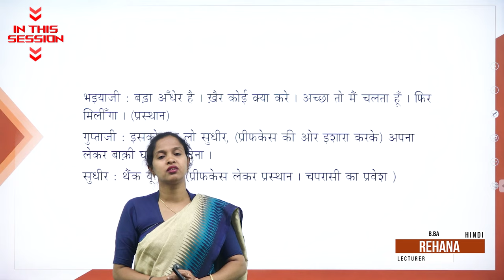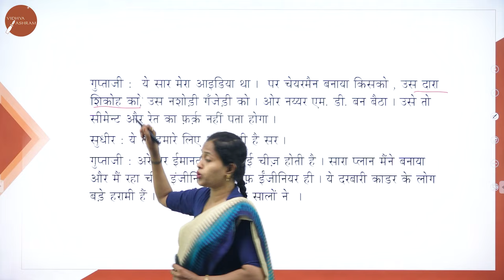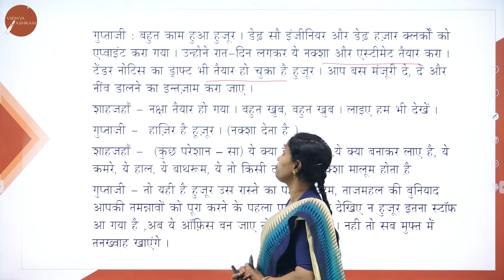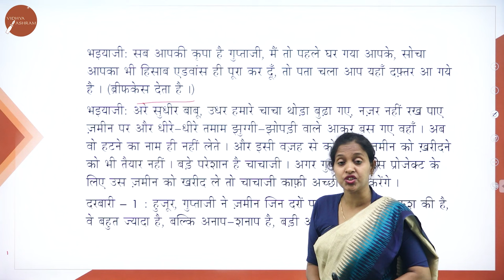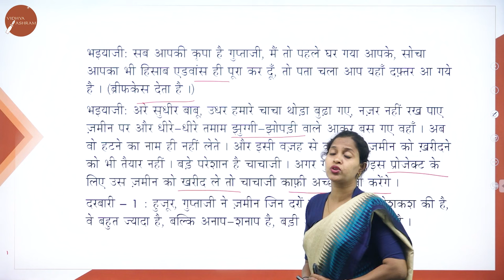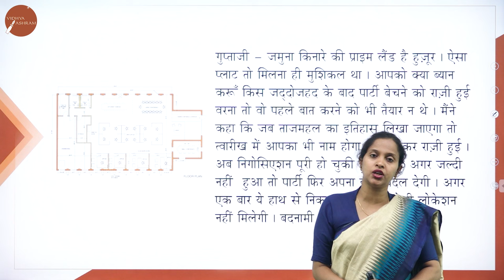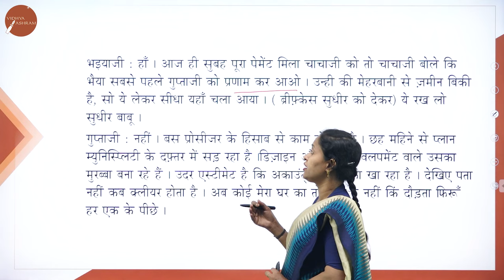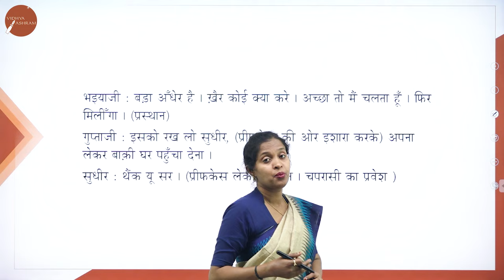DAY 05 | HINDI | IV SEM | B.BA | NEP | TAJ MAHAL KA TENDER | L2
Course : B.BA
Semester : IV SEM
Subject :  HINDI
Chapter Name : TAJ MAHAL KA TENDER
Lecture : 2